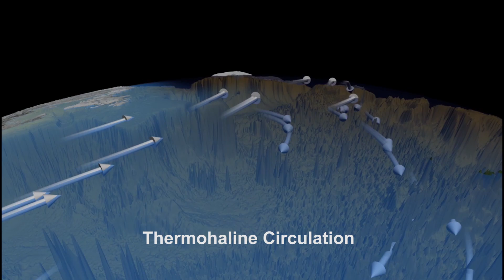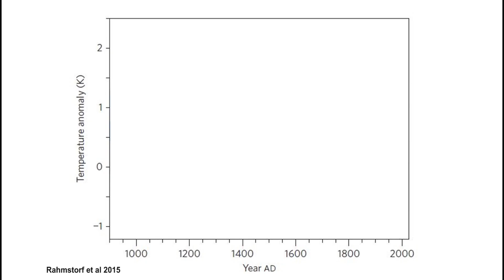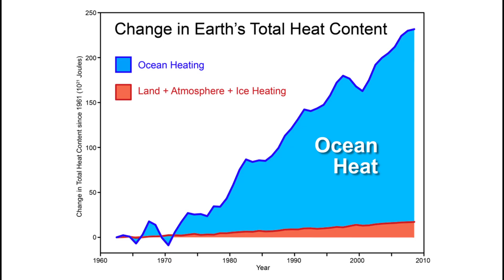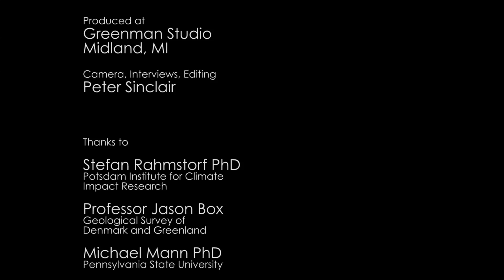A Nasty Surprise in the Greenhouse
The disaster movie "The Day After Tomorrow" was based on solid scientific concerns about global warming's impact on the North Atlantic Current, also called the Atlantic Meridional Overturning Circulation, what most people think of as "The Gulf Stream" - although that is a simplification.
The movie was obviously over the top in terms of the projected impacts, but after a decade in which science has downplayed the possibility of such an event, a new paper shows that the circulation is indeed slowing down.
This could signal potential impacts on weather, the food chain, and circulation of oxygen and nutrients throughout the ocean.